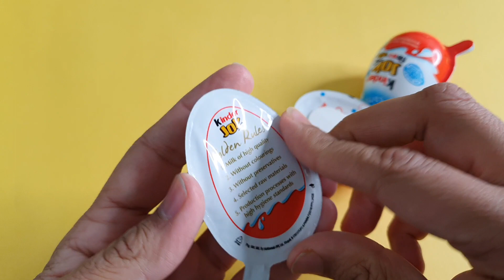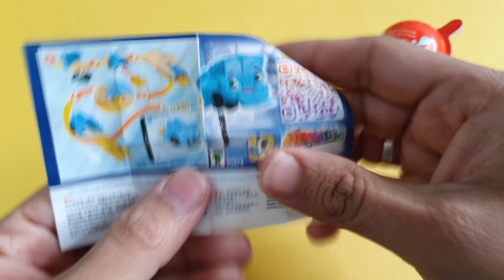Kinder Joy 🔥| ASMR